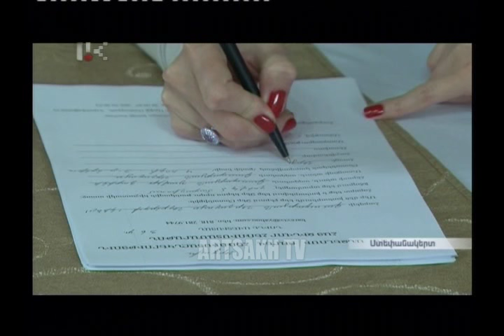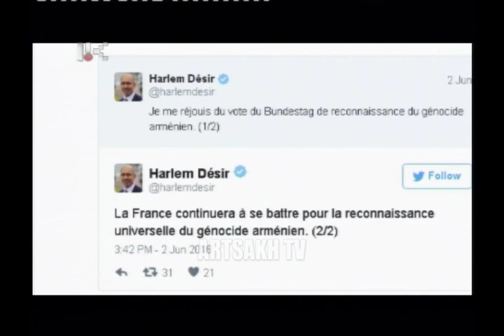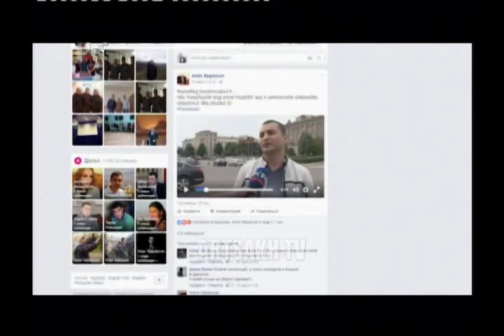ՕՐ ԼՐԱՏՎԱԿԱՆ Ծրագրի Հիմնական Թողարկում | 03.06.2016